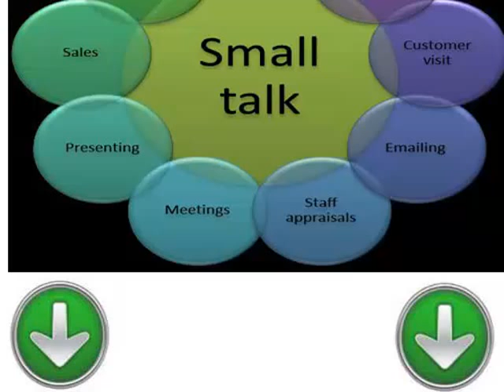İtalyan ders yirmi öğrenme için ücretsiz ve kolay dersleri small talk